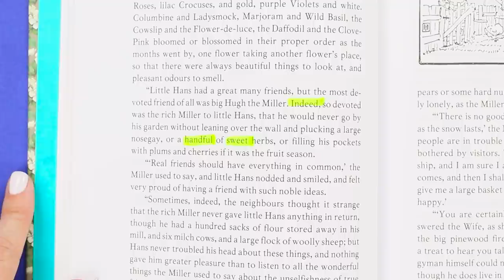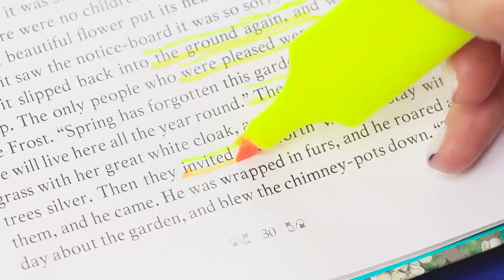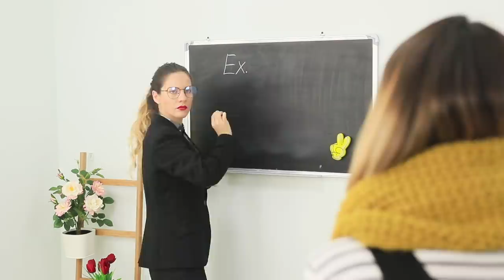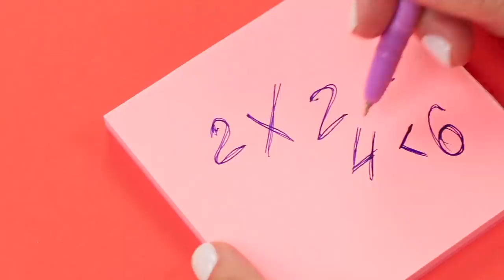16 शानदार हैक्स जो हर बच्चे को पता होनी चाहिए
क्या आप पड़ने के लिए जा रहे  है ?क्या आप अपनी  पढ़ाई और इंटरेस्टिंग और इफेक्टिव बनाना चाहते है ? हमारे स्टूडेंट लाइफ हैक्स के साथ आप डेफिनिटेली कामयाब होंगे !

• नोटपैड
• स्टिकेर्स
• सजावटी  स्कॉच की  टेप
• पेपरक्लिप
• मार्कर्स
• बॉक्स का  कटर
• मेटल  बॉक्स  के साथ  लिड
• मैग्नेटिक  पेपर
• प्रिंटेड  फ्रांसेस
• कैंची
• रुलर्स